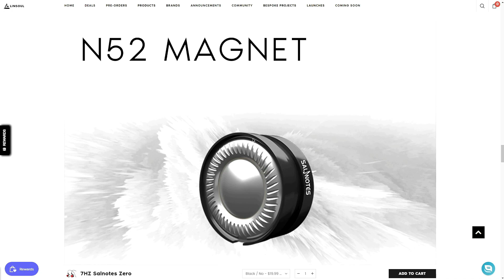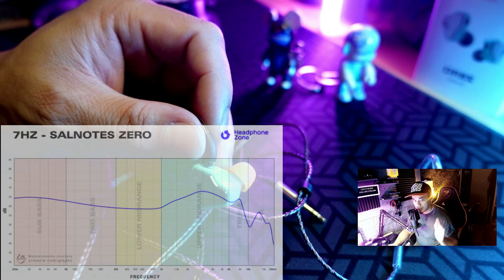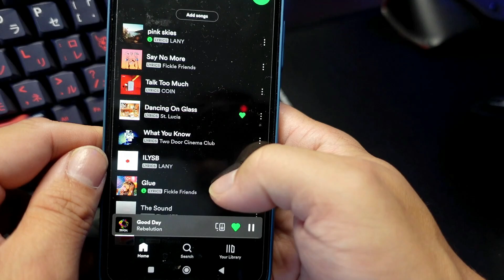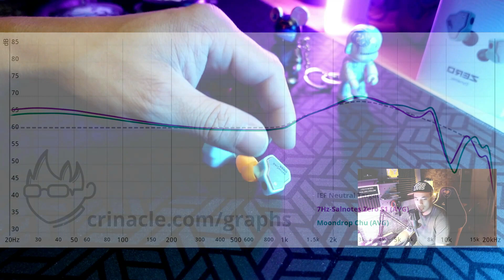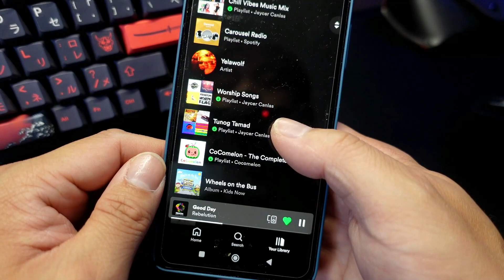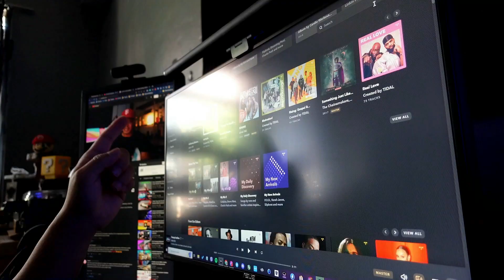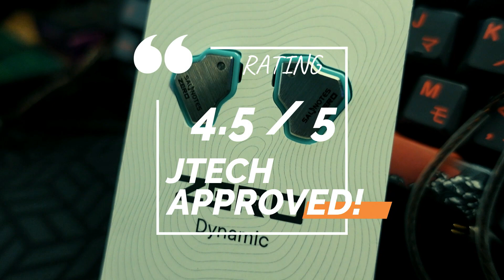700 pesos na IEM pang gaming din? (Nice!)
Yow! Salamat sa pag tambay mo dito lodee! So ito ang one of the best IEM Budget Banger for both Gaming and Music ito guys! Madami pang mga magagandang IEM ngayon at ito ang isa sa highly recommended ko sainyo mga tropaps! Lezgow!